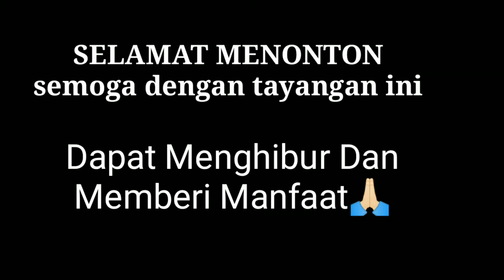Kejurnas Tarung Bebas -55 Amatir Malang Open 2019| Pro warriors| sh terate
Salam Dunia Persilatan🙏🏻🙏🏻🙏🏻...
 Video ini adalah hasil dari pertandingan saya di Kejurnas Tarung Bebas Amatir Malang Open 2019, yang baru saja berlangsung akhir bulan agustus kemarin. Saya bersyukur kepada ALLAH SWT telah di beri keselamatan dan kemenangan, Dani juga bisa bertemu dengan saudara" saya temu rose22...
 Salam Anak Rantau...
 Salam Dunia Persilatan🙏🏻🙏🏻🙏🏻...
LOSHT GAK REWELLL.